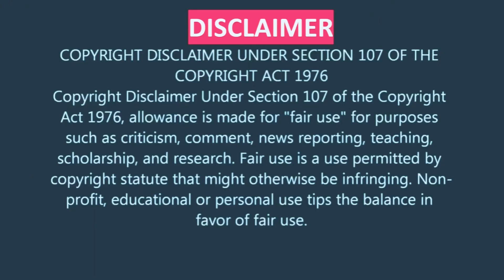Best of "Shaft's Big Score FINALE PT 1:🎬"Take Down At Dawn"(1972)RichardRoundtree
Best of "Shaft's Big Score FINALE PT 1:🎬"Take Down At Dawn"(1972)RichardRoundtreee

About Shaft:
John Shaft (Richard Roundtree) is the ultimate in suave black detectives. Shaft is back again to find the murderer of an old friend, on the cold hard city streets with a little help from his new friends.

Initial release: 1972
Director: Gordon Parks
Film series: Shaft
Adapted from: Shaft
Distributed by: Metro-Goldwyn-Mayer, Warner Bros.
Note: This is from the personal collection of TCD.  All attributes are to go to Warner Bros., Metro-Goldwyn-Mayer where needed.